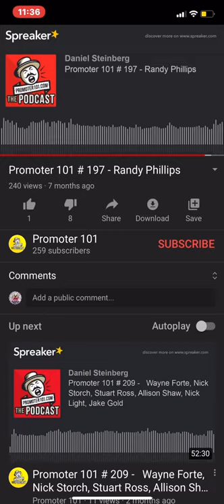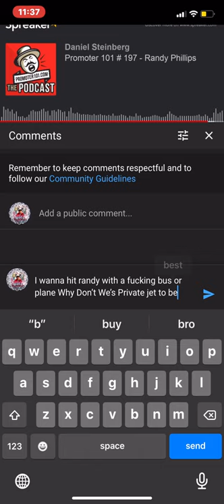RANDY PHILLIPS EXPOSED